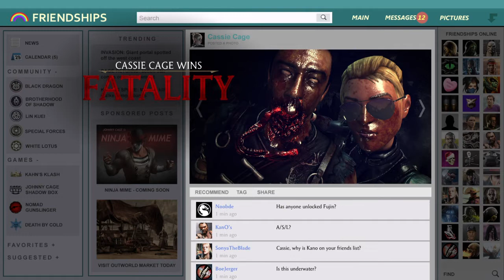Mortal Kombat X Ranked matches with Cassie and Sonya